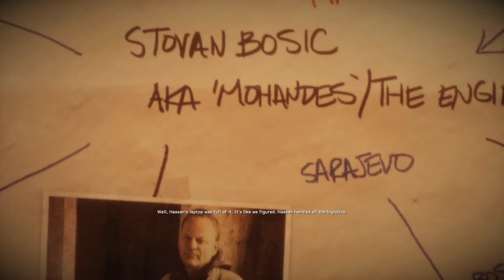Medal of Honor: Warfighter - Old Friends (Gameplay)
Medal of Honor Warfighter:

Medal of Honor Warfighter™ delivers an aggressive, gritty, and authentic experience that puts gamers in the boots of today’s most precise and disciplined warrior.

Key features:

BATTLE THROUGH REAL-WORLD EVENTS:

From rescuing hostages in Abu Sayyaf’s stronghold in Basilan, Philippines, to assaulting Al-Shabaab’s “Pirate Town” on the Somali Coast, gamers step into the boots of Tier 1 Operators as they hunt down the global threat of PETN. Medal of Honor Warfighter has a dotted line to real-world events and lets players experience the action as it might have unfolded.

EXPERIENCE AUTHENTIC ACTION:

Medal of Honor Warfighter delivers incredible video and audio fidelity by leveraging the power of the best-in-class Frostbite 2 engine. Every detail from the sound of the weapons to the landscapes of actual locations is as authentic as it gets.

PLAY AS ELITE WARFIGHTERS FROM AROUND THE GLOBE:

Gamers can represent their nation’s Special Operations forces on the multiplayer battlefield where the world’s best-of-the-best warriors go head-to-head in online competition. Medal of Honor Warfighter showcases 12 different Tier 1 units from 10 nations including the British SAS, Australian SASR, German KSK, Canadian JTF2 and Polish GROM.

FIGHT TODAY’S GLOBAL TERROR THREAT:

As with every Medal of Honor game, the soldier’s story is at the heart of the experience. Medal of Honor Warfighter tells the story of U.S. Tier 1 Operator, “Preacher” as he returns home from overseas only to find his family torn apart from years of deployment. When a deadly explosive penetrates civilian borders and his two worlds collide, Preacher and his fellow teammates take the fight to the enemy and do whatever it takes to protect their loved ones from harm.